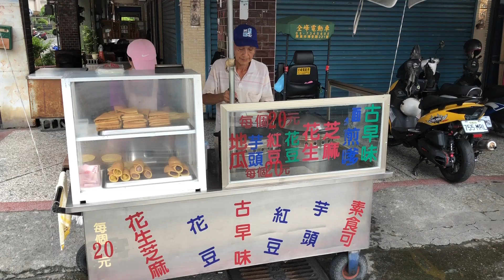石頭餅 麵煎嗲 砂糖夾餅 麥仔煎 Apam Balik | Martabak Manis | Traditional Crispy Crepe |Taiwan Street Food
石頭餅 麵煎嗲  砂糖夾餅
Apam Balik
Martabak Manis ; Kueh Terang Bulan
Traditional Crispy Crepe